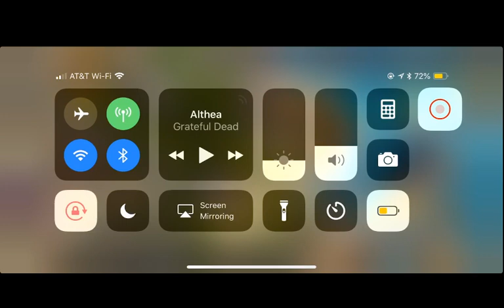Guns of Glory Date Fun with Killing